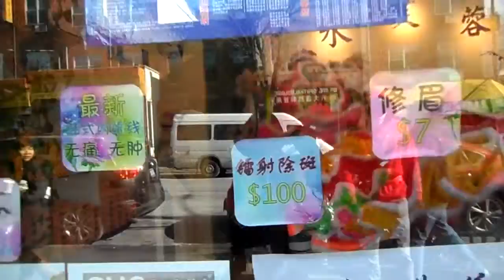New York NYC Chinatown Chinese New Year lion dance drumming 2016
New york NYC Chinatown Brooklyn FreeMasons + YL
February 13 2016 @ 8 ave

staten island lion
golden lion club
chinatown young community lion
rockits
unicorn dance lion dance dragon dance nyc new york city bronx manhatthan brooklyn chinatown mott street grand street tai pan kevjumba nigahiga peterchao pyrobooby maple story combat arms asian hong kong kowloon
christmas new year times square herald square union square korea town ktown h mart t&t supermarket brooklyn 8 ave 8th avenue pacificana restuarant kung fu tea quicklys ten ren tenren hong kong shanghai tvb lion durmming january 2012 dragon chinese new year hong kong tai po market kowloon cafe lion dance harlem shake [Tags]
staten island lion
golden lion club
rockets
luen hing
wan chi ming
freemasons
christmas new year times square herald square union square korea town ktown h mart t&t supermarket brooklyn 8 ave 8th avenue pacificana restuarant kung fu tea quicklys ten ren tenren hong kong shanghai tvb lion durmming january 2012 dragon chinese new year hong kong tai po market kowloon cafe maonshan ron ng fala chen shanghai taishan cantonese chris brown nypd lapd san francisco chinatown toronto ontario pacific mall vancouver gangnam style lion dance dragon dance -eternalarchy- clan war artic combat flyff gunz soldier front legend of edda dashiexp dashiegames chengman walmart christmas sale times square 34 street john dewey high school edward murrow fort hamilton midwood brooklyn tech fdr high school new utrecht puerto rican national day